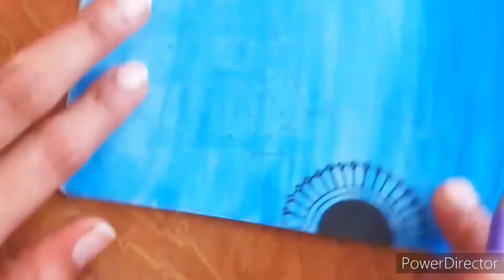How to draw simple mandala | Blue mandala art | watercolor based mandala art | wall art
Hey guys

Musician: Jef